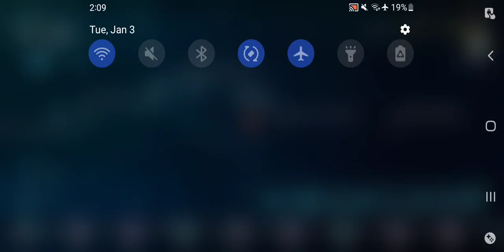Honkai Impact 3rd - Chip Space Mission EX-2 3rd Try